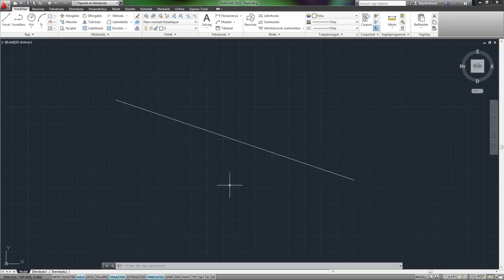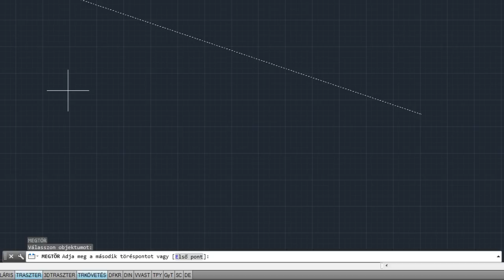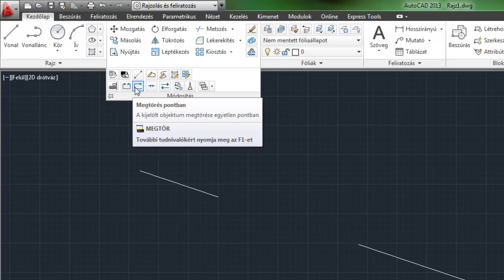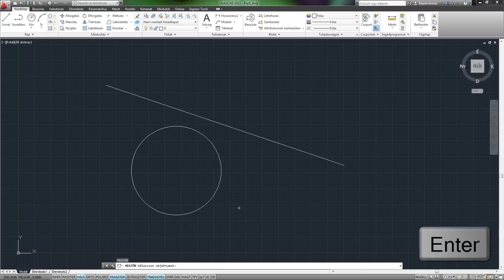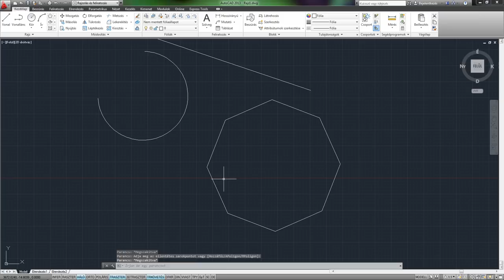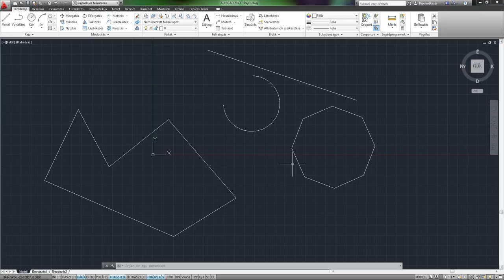AutoCAD 2013 SHOT - Megtörés, Egyesítés és Szétvetés parancsok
A megtörés parancs a kiválasztott objektumot két pont között megtöri. A szétvet parancs összetett objektumot részobjektumaira tördel szét. Az egybefűz parancs használatával pedig vonalakat, íveket, elliptikus íveket, vonalláncokat, 3D vonalláncokat, spline-görbéket és csavarvonalakat egyesíthetünk egyetlen objektummá a végpontjaiknál.